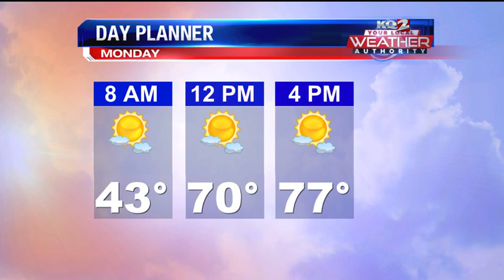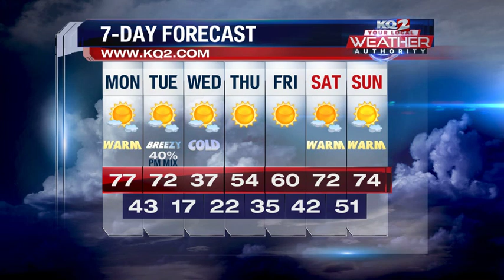Record highs likely for our Monday